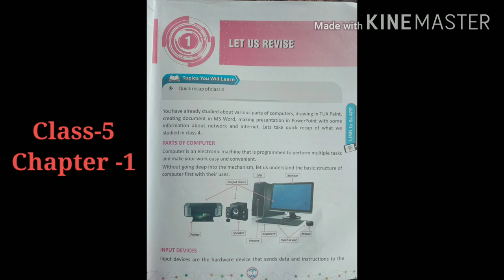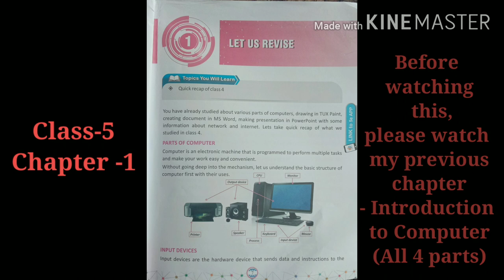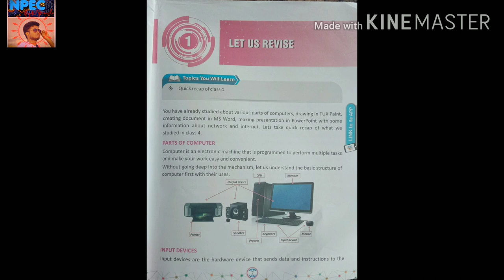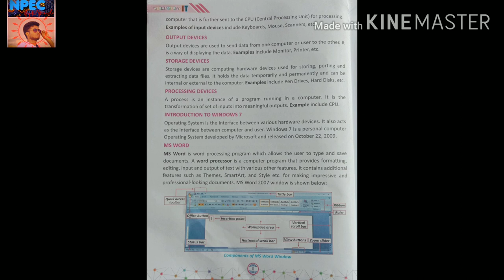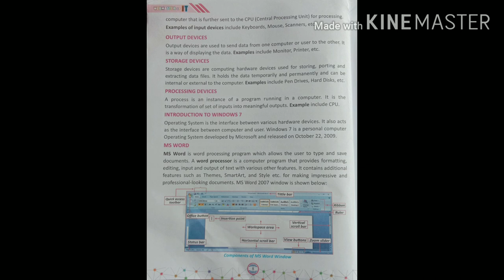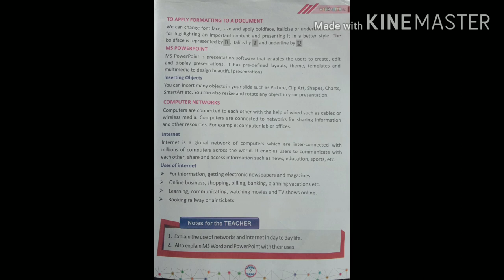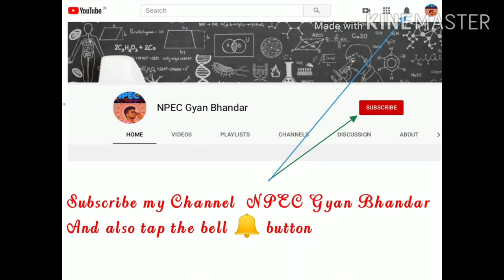Class 5 Computer Chapter 1 Let Us Revise CBSE by Nirmal Sir (Tech guru jii)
input device
output device
storage device
processing device
introduction to windows 7
ms word
to apply formatting to a documents
ms powerpoint
inserting objects
computers networks
uses of internet
internet

Evolution of Computer and Computer Networks

Generations of Computers

Data Communication

Component of Data Communication

Data  Communication Transmission  Mode

Computer  Network

Abacus

Pascal's Adding Machine

Leibniz Calculator

Jacquard Loom

Charles Babbage's Difference Engine

Augusta Ada Lovelace

Gorge Bolle

Tabulating  Machine

John Von Neumann

Howard Aiken

ENIAC

ESDAC

UNIVAC-1

First Generation

Second Generation

Third Generation

Fourth Generation

Fifth Generation

Micro Computers

Desktop Computers

Laptop

PDA Computers

Mini Computers

Mainframe Computer

Super Computer

Data Communication

Components of Data Communication

Message

Sender

Receiver

Medium

Protocol

Simplex

Half duplex

Full Duplex

Computer Network

LAN

MAN WAN
For any doubt
and contact on my whatsapp

Share to all contacts.